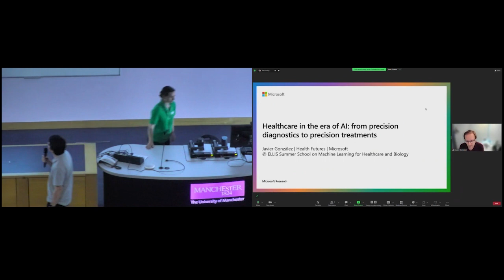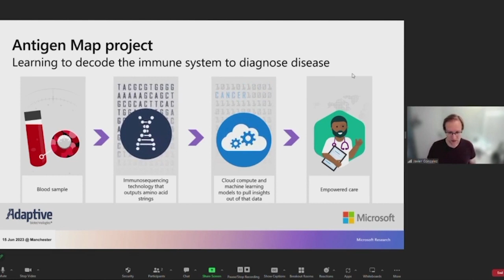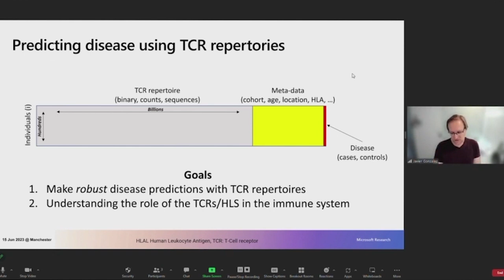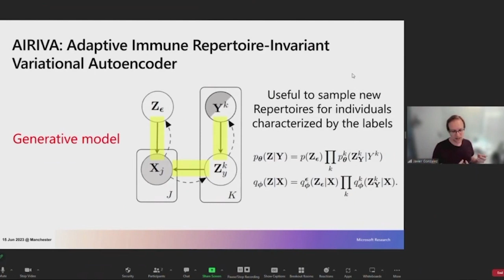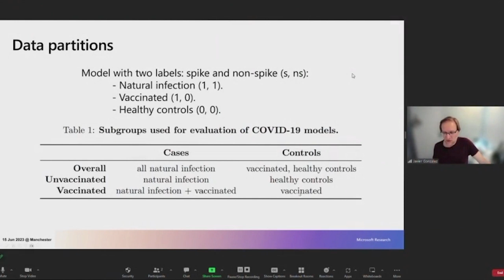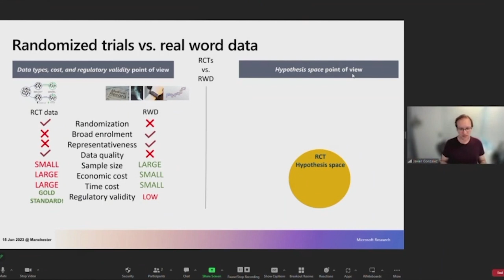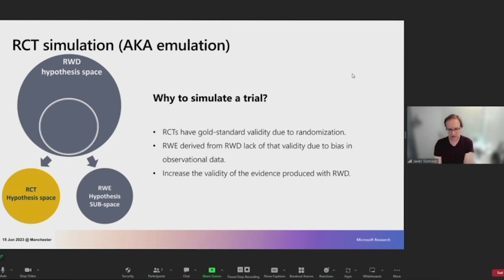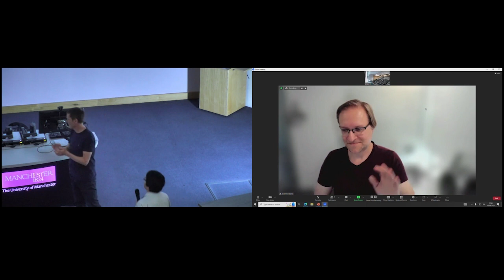Bayesian causal machine learning in healthcare | Javier González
The ELLIS Summer School on Machine Learning for Healthcare and Biology took place in Manchester from 14-16 June 2023.

Javier González (Microsoft Research Cambridge) gave a talk on 'Bayesian causal ML in healthcare'